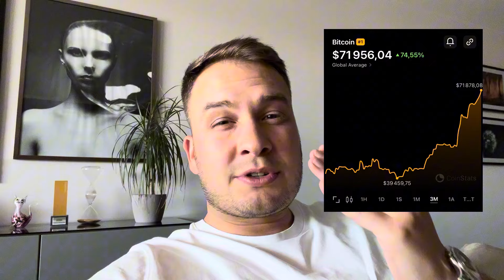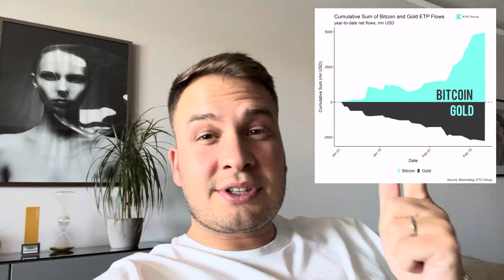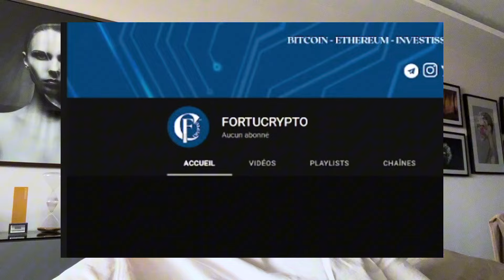🚨 Bitcoin à 72 000$: L’IMPACT MASSIF DES ETFs !!!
💰 Ma stratégie pour investir, multiplier un petit capital et prospérer en crypto

⚠️ Tous les avis exposés ici ne sont que des avis personnels qui ne constituent en aucun cas des conseils financiers de quelque manière que ce soit. La chaîne YouTube FORTUCRYPTO ne fait aucun conseil en investissement, vous et vous seuls êtes responsable de vos investissements réalisés ou à venir.